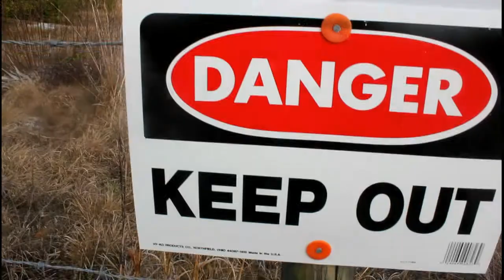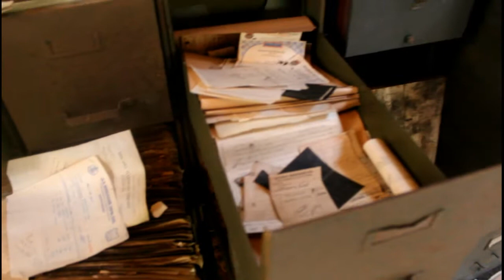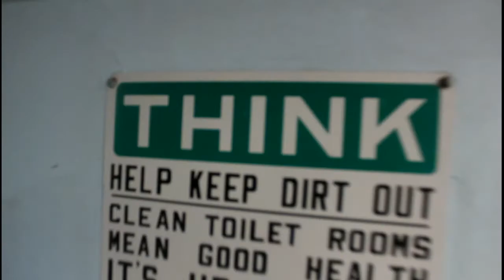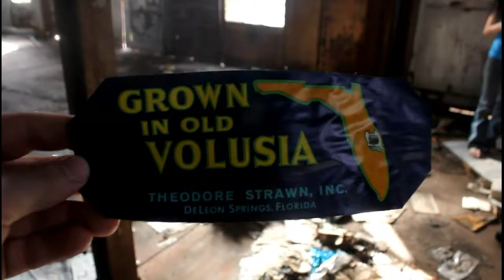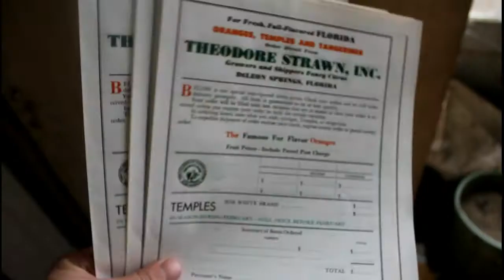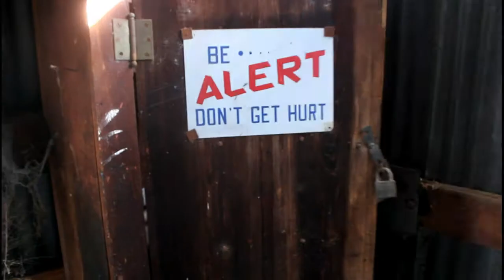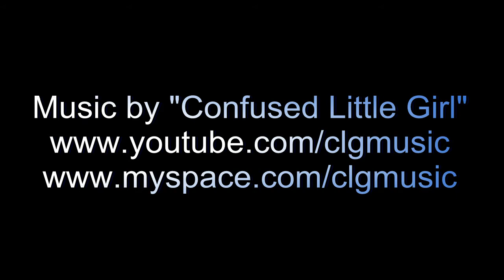Bob White Oranges - Strawn Citrus Plant - ABANDONED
Thanks to Nikki Knight for helping and tagging along